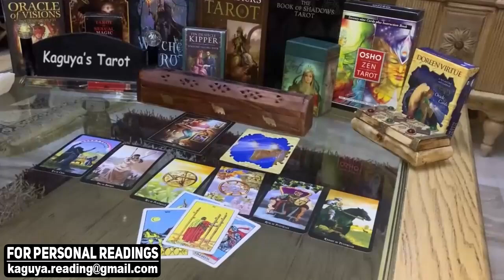VIRGO July 2021 Tarot Love Reading, Just get your love back